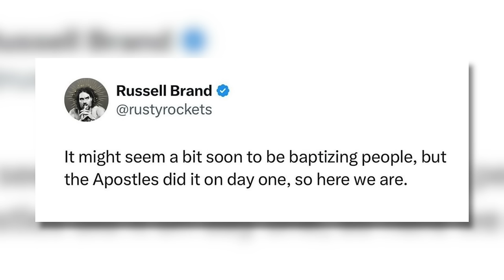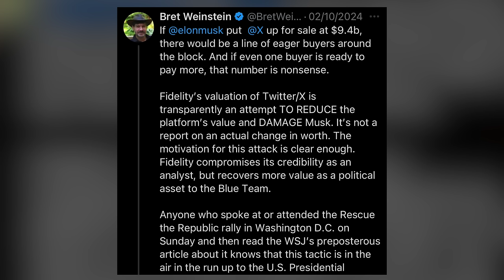Gurucon 2024: "Rescue the Republic" with Bret Weinstein, Jordan Peterson, Russell Brand and Friends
We cover the conspiracy clown show that came to town to "Rescue the Republic" with rousing speeches from Jordan Peterson, Russell Brand, Matt Taibbi, Bret Weinstein and many, many more.